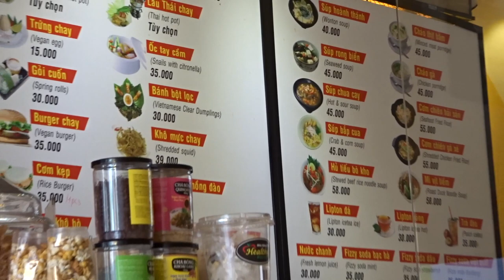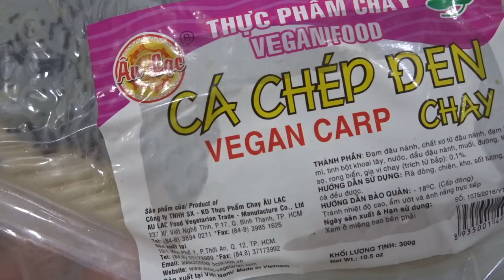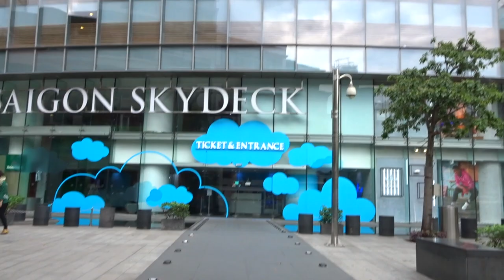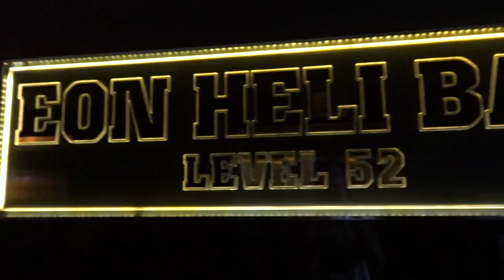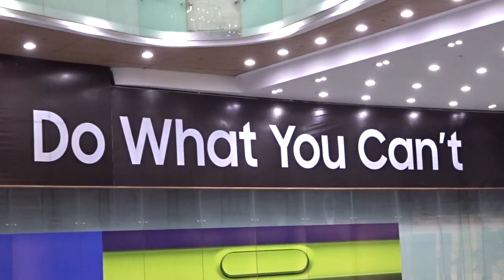Saigon SKYDECK Vietnam View From The TOP (VIETNAM On A BUDGET)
. SAIGON SKYDECK - Today we went to the top of the highest building in Ho Chi Minh city, Vietnam. This is the Saigon Skydeck and it did not disappoint. Drinks were expensive though! It's a glass-enclosed observation deck on the 49th floor of the Bitexco Financial Tower with scenic views.